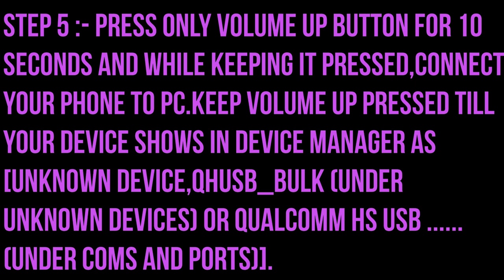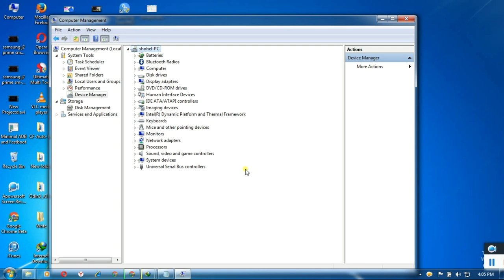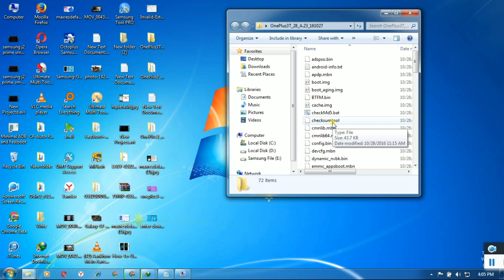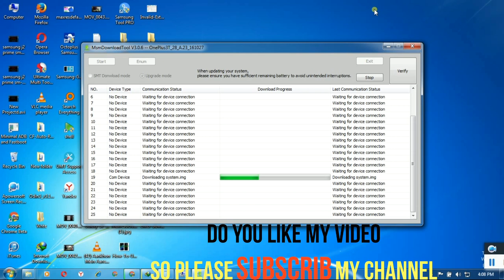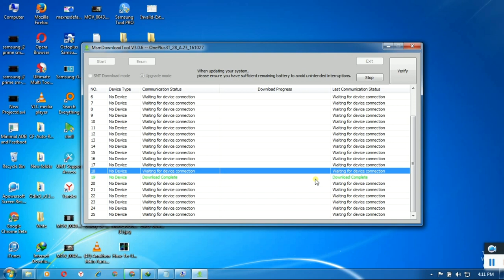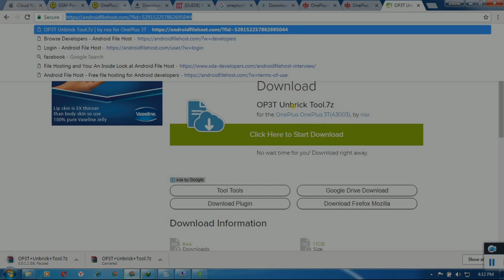how to unbrick flash OnePlus3T by dmtbd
OnePlus3t unbrick flash. Your OnePlus phone is brick. No problem first see this video after try this way. I hope 100% solved your problem. Suggest by dmtbd .
[GUIDE] Mega Unbrick Guide for A Hard Bricked OnePlus 3t =